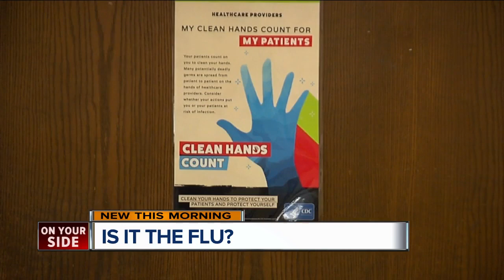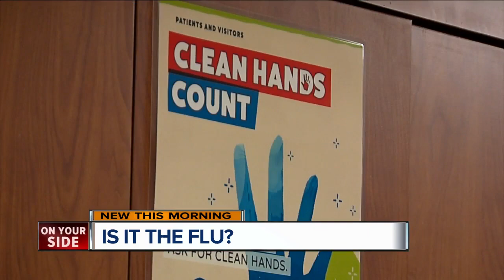Virus feels like the flu, but it's not the flu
With sneezing, coughing, fever and more symptoms, one might think they've caught the flu.  But sometimes, it isn't the flu. Dr. Marcus Romanello at Fort Hamilton Hospital said another virus called an adenovirus frequently confuses people.  "There are over 60 varients for the virus," he said. "It can cause anything from mild cold symptoms such as runny nose, sort throat, to tonsilitis, conjunctivitis, severe redness of the eyes or evern severe pneumonia."  Unlike the flu, there's no real treatment for adenoviruses. But they typically only last a few days.  Both are airborne and require precautions.  "Wash your hands as frequently as possible," Romanello said. "Get good rest. Diet and exercise. Keep your immune system as strong as possible."